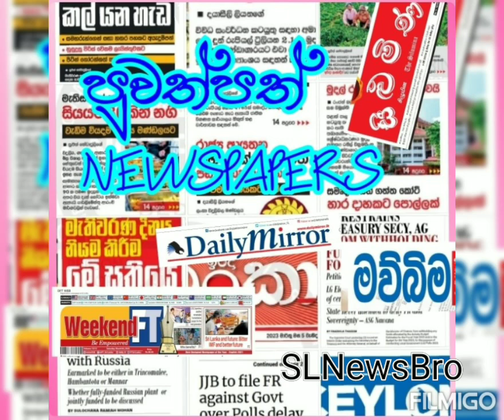newspaper පුවත්පත් SLNewsBro